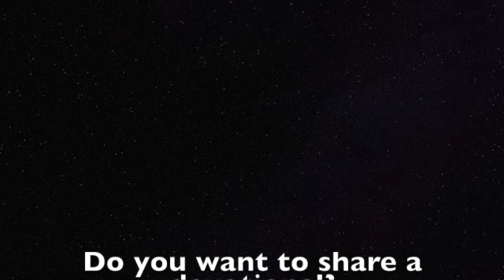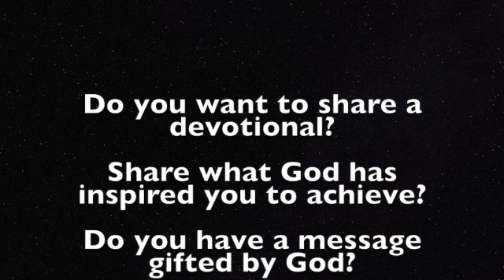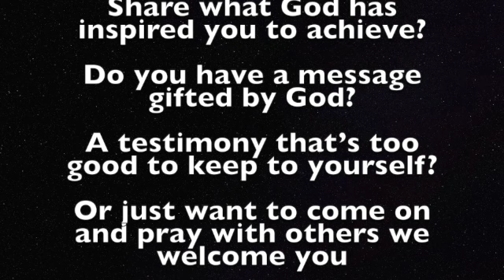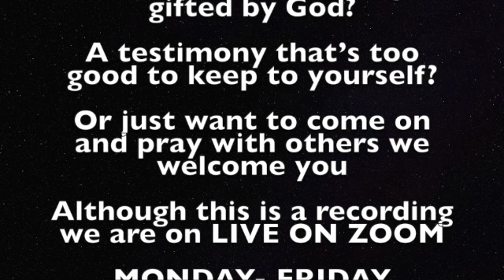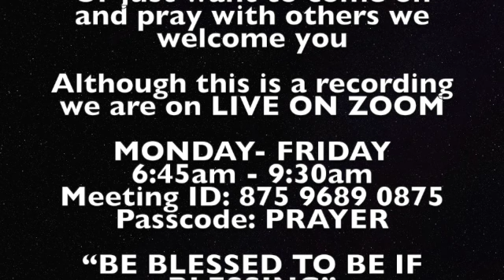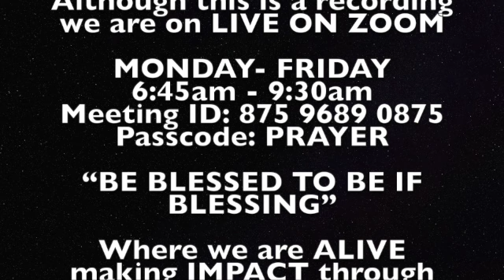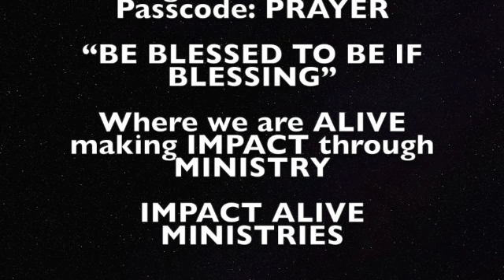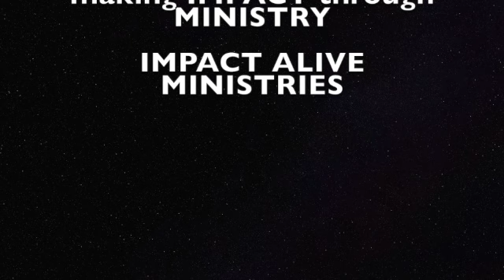The Maticulous Creation Of God by Pastor Chris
Do you want to share a devotional? (No matter what country you are in?)
If That is the case please feel free to private message Pastor Chris or Pastor Grace

TUESDAY- THURSDAY
6:45am - 9:30am

SATURDAY PRAYER CLINIC 8am -10 am
Meeting ID: 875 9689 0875
Passcode: PRAYER